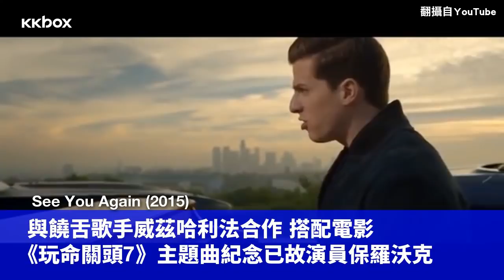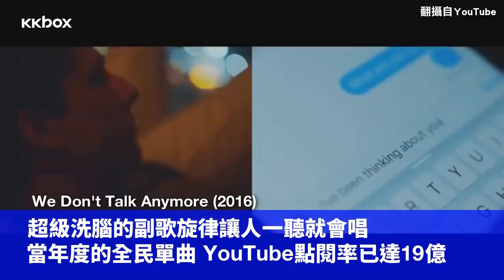CP查理二度來台！ 6首必聽情歌精選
💪CP查理來台開唱💪
睽違2年，創作小鮮肉CP查理即將第2度登台，帶給歌迷滿滿的查理式情歌！從首張專輯《Nine Track Mind》的成功後到《Voicenotes》的問世，CP查理在短短2年內創造無數金曲，MV點閱率更是一支支破億，人氣不斷攀升，早已是新生代歌手中最成功的男歌手之一。準備好在11/10的夜晚體驗查理的「聲情」魅力了嗎？
讓我們一起來複習這些動人情歌吧！